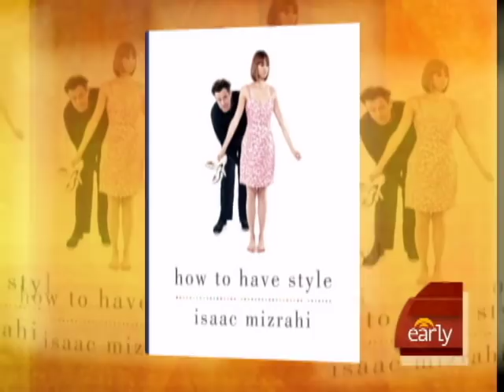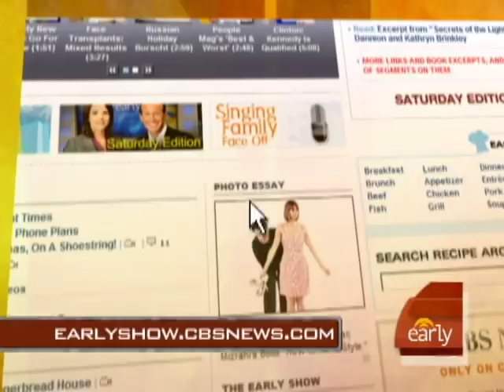Isaac Mizrahi On Style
Liz Clayborne creative director Isaac Mizrahi shares simple tips with Julie Chen for looking chic in your personal style.